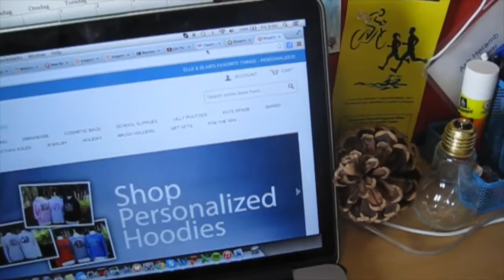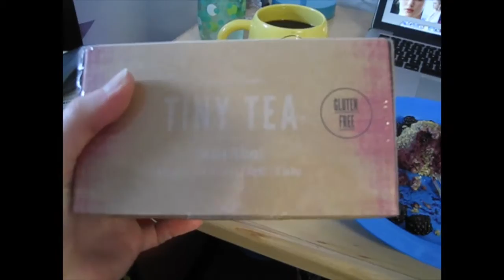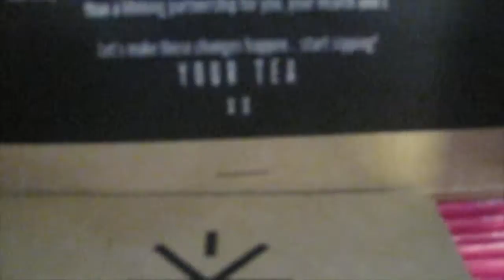COLLEGE VLOG: HEALTHY FOOD, BERKELEY TRIP, AND LIFE CHANGING MOMENTS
Hi everyone! Sorry for taking so long to upload a new vlog, and then having most of it be my meals. My schedule is super busy this term, and a lot of things are changing in my life. I just wanted to get these small clips out there to show you guys that I haven't forgotten you- I think about all the stories I want to share and events I want to film, but never get around to it. As always, I'll try to be better!
If you're more interested in getting healthier with me, add me on myfitnesspal
As you can see, I'm a lazy-cooker, and prefer to make healthy food in the microwave ;)